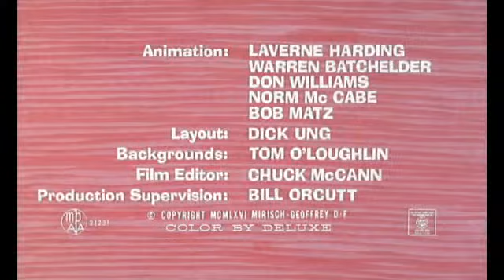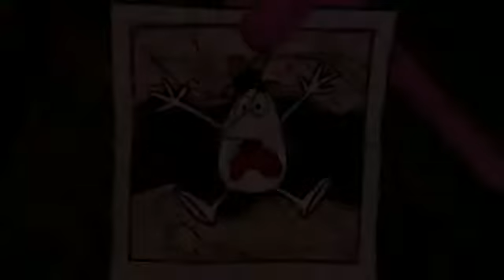Pink Panther 020 Smile Pretty Say Pink DvdRip xvid ac3